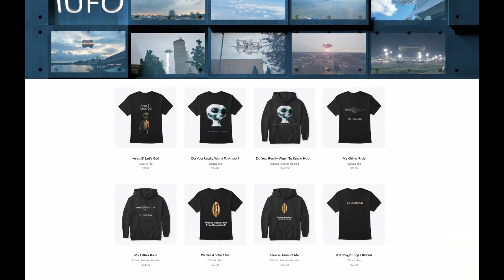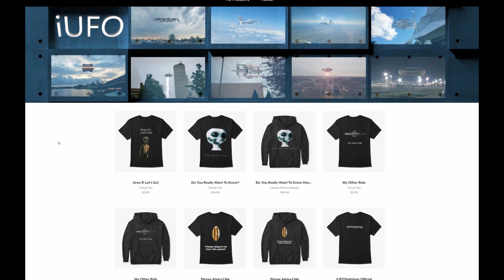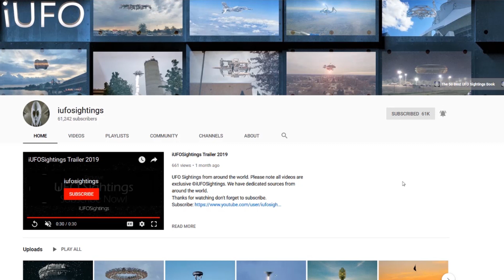Top 5 UFO Sightings November 10th 2019 Reptilian Ship